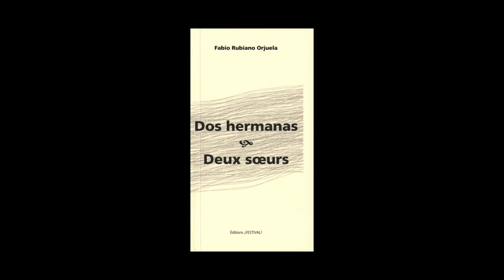"Deux Soeurs", interview avec Jean-Marie Broucaret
Rencontre avec Jean-Marie Broucaret, metteur en scène de la pièce "Deux Soeurs" de Fabio Rubiano Orjuela.

Avec : Sophie Bancon, Catherine Mouriec, Karina Ketz
Adaptation et mise en jeu : Jean-Marie Broucaret
Assistant et régie plateau : Patxi Uzcudun
Création sonore : Karina Ketz
Création lumière : Pierre Auzas
Scénographie et costumes : Sophie Bancon
Accessoires : Annie Onchalo
Régie technique : Pantxoa Claverie
Construction des décors : Carlos P Donado
Titrages vidéo : Claude Billès
Photos : Guy Labadens